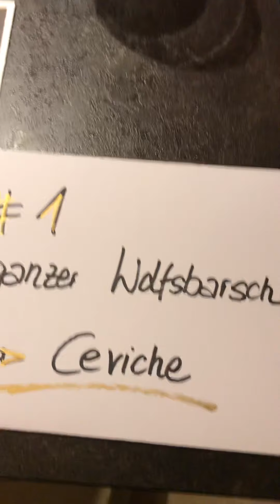ogricht!KOCHT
Wolfsbarsch - Ceviche